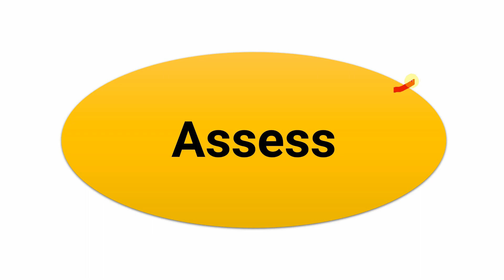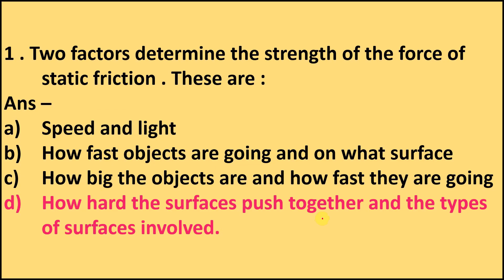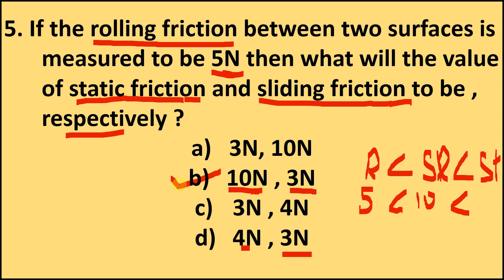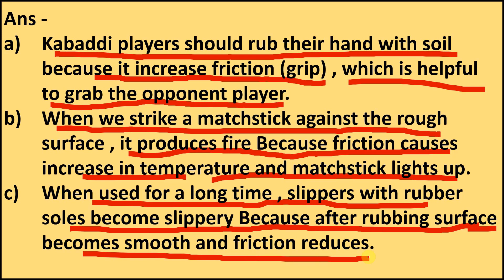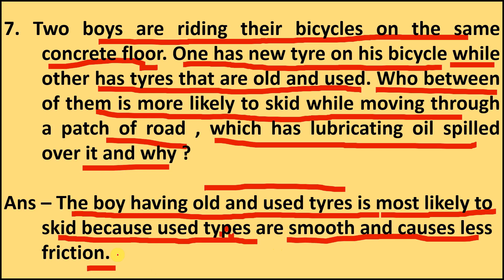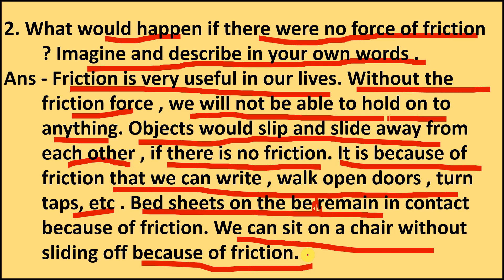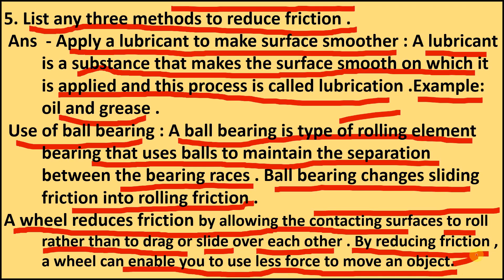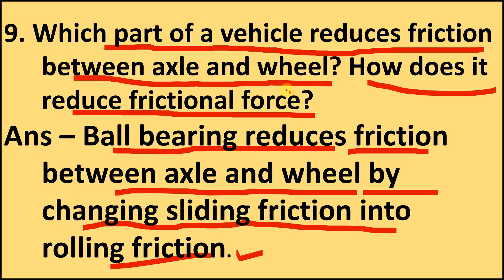Friction || Wow science || Chapter2 || Class 8 || Complete solution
Are you struggling to understand the concept of friction? In this video, we will break down the science behind it and explain it in simple terms. Whether you're a student trying to ace your physics exams or just curious about how friction works, this video is for you. We'll cover the basics, common misconceptions, and practical applications of friction in our everyday lives. Join us on this journey to explore the fascinating world of friction in 2023!
Hello students, in this chapter we will discuss the chapter friction  class 8  Wow science. Hope this video will help you in your exams.

Friction: The Ultimate Guide to Understanding Friction in 2023
Wow Science: The Most Mind-Blowing Scientific Discoveries of 2023
Chapter2: Everything You Need to Know About Chapter 2 in 2023
Class 8: How to Get Straight A's in Class 8 - The Ultimate Guide
Complete Solution: The Complete Solution to Your Biggest Problem in 2023
Middle (Keyword in the Middle):

The Science of Friction: Explained in Simple Terms
The Wow Factor: Science That Will Leave You Speechless
Chapter 2: The One Thing You're Doing Wrong
Ace Your Exams: Tips for Class 8 Students to Succeed
The Solution You've Been Looking For: Complete Your Tasks with Ease
End (Keyword at the End):

5 Simple Ways to Reduce Friction in Your Daily Life
The Most Incredible Science Experiments You Can Do at Home
Chapter 2: What Comes Next?
How to Score 100% in Class 8 - Tips and Tricks
Your Complete Solution to the Toughest Challenges of 2023